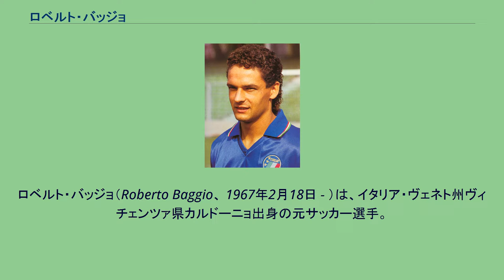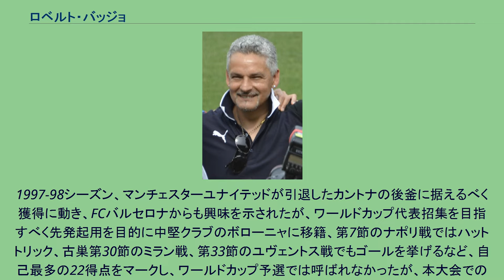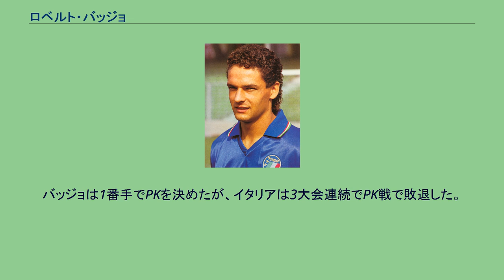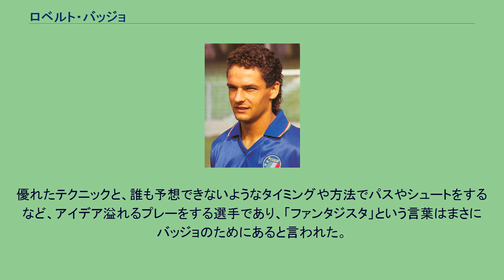ロベルト・バッジョ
ロベルト・バッジョ（Roberto Baggio、 1967年2月18日 - ）は、イタリア・ヴェネト州ヴィチェンツァ県カルドーニョ出身の元サッカー選手。
バッジオ、バッジォと表記することも。
1993年度欧州年間最優秀選手、1993年度FIFA世界年間最優秀選手受賞。
セリエAでは通算205ゴールを挙げ、キャリア通算では318ゴールを挙げた。
2003-04シーズンで現役引退。
弟のエディ・バッジョも元サッカー選手である。
趣味はハンティング。
愛称の「コディーノ」は馬の尻尾という意味。
髪型に由来する。
2002年に国連食糧農業機関 (FAO) の親善大使に就任。
世界の貧困や飢餓撲滅のための慈善活動に取り組む。
病院への寄付、ハイチ地震への寄付、アウンサンスーチー解放への協力などの功績が認められた。
2010年11月14日、ノーベル平和賞受賞者世界サミットの事務局から「平和サミット賞」を授与された。
ヴィチェンツァ時代のバッジョ キャリアを通じてイタリア国内リーグで活躍。
1981年にセリエC1のヴィチェンツァでデビュー。
1984-85シーズンに12得点を記録。
1985年にはセリエAのフィオレンティーナに移籍した。
ところが契約成立からわずか2日後、右膝十字靭帯断裂の大怪我を負った。
それでもフィオレンティーナは契約を破棄せずに辛抱強く回復を待った。
移籍直後の1985-86シーズン、怪我でコッパ・イタリアでの5試合のみの出場となり全てのリーグ戦を欠場、1986-87シーズン5月10日、第29節のナポリ戦でセリエA初ゴールを決めたが、怪我で僅か5試合のみの出場に終わった。
だが、怪我の回復した1988-89シーズンには15得点をあげ、フィオレンティーナはUEFAカップ出場権を獲得した。
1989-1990シーズンには第12節のFCアスコリ戦でセリエAで初のハットトリックを決めるなど、リーグ戦で17得点の活躍を見せた。
1990年、当時史上最高額の150億リラという移籍金でユヴェントスに移籍、フィレンツェではクラブに対する暴動が起こっている。
バッジョ自身も望まぬ移籍だったため困惑していた。
ユヴェントスの選手として初めてフィレンツェに戻ってきた試合では、地元のティフォージから裏切り者扱いされ、彼がボールを持つ度にブーイングを浴びせられた。
しかし、後半になると状況が一変する。
チームは決勝点のチャンスとなるPKを獲得するが、通常のPKキッカーであるバッジョは蹴るのを拒否した。
監督の怒りを買ったバッジョは即座に交代を命じられたが、スタンドから拍手を受けながらピッチを去った。
1992-93シーズンはリーグ戦で21得点を挙げ、またUEFAカップ決勝のボルシア・ドルトムント戦では1stレグで2ゴールを挙げ、チームを優勝に導いた。
これはユヴェントスにとっては1985年以来以来のヨーロッパタイトルだった。
この功績・貢献が認められ、同シーズンのFIFA最優秀選手賞とバロンドールを受賞した。
1994-95シーズンは怪我で多くの試合を欠場したが、シーズン後半には復調し、ユベントスの9年ぶりのリーグ優勝、コッパイタリア獲得に貢献した。
1995-96シーズンを迎えるにあたり、スタメンを保証されないことを言い渡されるとともに、チームからは減給を要求された。
この時レアル・マドリード、マンチェスターユナイテッドらが獲得に興味を示したが、1995-96シーズン、ACミランへの移籍を選択、ここで自身にとっては2期連続のリーグ制覇に貢献した 。
ユベントス時代にはアウェーでのフィオレンティーナ戦でPKを蹴ることを拒否したが、同シーズン第15節では、自らが志願しPKキッカーを務めて得点を挙げた。
1996-97シーズン、第10節、第27節とミラノダービーでは2試合でゴールを挙げたが、タバレス監督からアリゴ・サッキ監督に代わると、ベンチスタートとなるなど、出場機会を減らすこととなり、起用は限定的なものとなり、目立った活躍を見せることはなかった。
1997-98シーズン、マンチェスターユナイテッドが引退したカントナの後釜に据えるべく獲得に動き、FCバルセロナから...